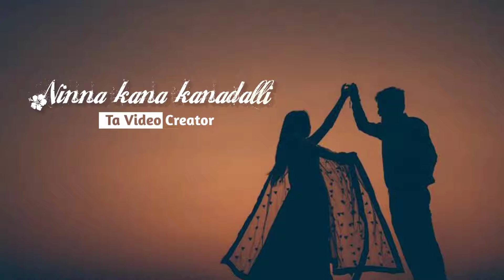23 February 2021(2)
Arfath Dil wale